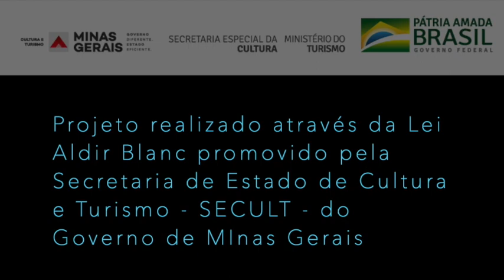Curso de Produtor Cultural de Festival de Corais EP 11 - Recepção dos coros - Tutores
A Produtora Executiva do Instituto Coral Por Amor, Cintia Bortolozzi apresenta um mini-curso com aulas sobre como produzir um festival de corais através de sua experiência na produção do Festival Cantáguas durante 5 anos. Projeto "Curso de Produtor Cultural de Festival de Corais”, realizado através da Lei Aldir Blanc promovido pela Secretaria de Estado de Cultura e Turismo - SECULT - Governo de Minas Gerais.